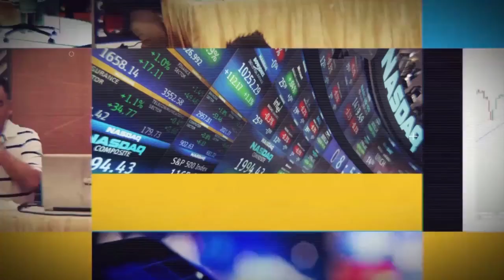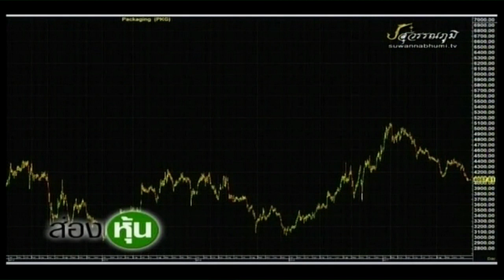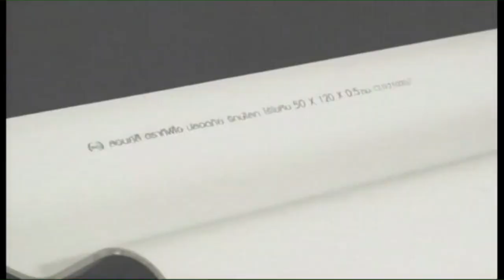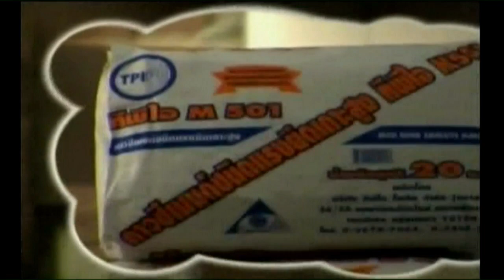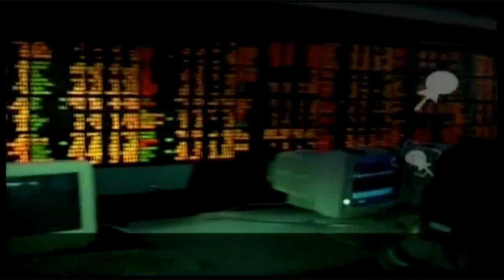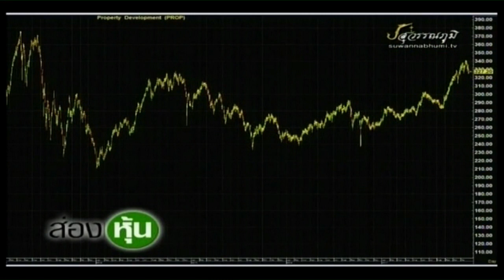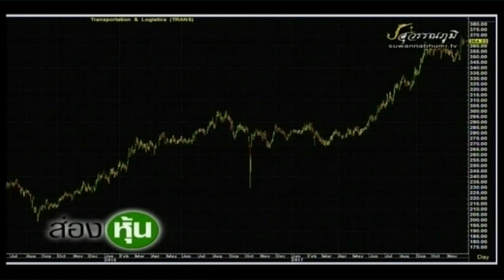ส่องหุ้น 8 ธ.ค.60 [2]